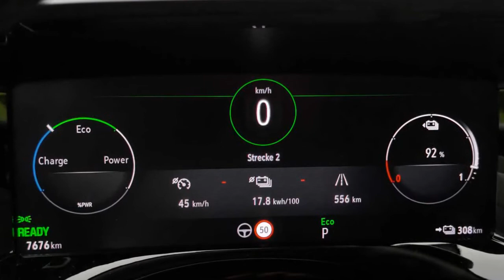2022 Opel Mokka-e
Opel Mokka-e (2021) im Test: Mehr Schein als Sein?
Die Optik ist toll. Aber wie sieht es mit den praktischen Qualitäten aus?

Von: Roland Hildebrandt
Wie teuer kommt es, grün zu wählen? Nun, das wird die künftige Ampel-Koalition in Deutschland zeigen. Bei Opel sind es exakt 595 Euro. So viel kostet der Farbton "Matcha Grün Metallic", den Sie auf den Fotos sehen. Doch nicht nur damit sticht der neue Opel Mokka-e aus der Masse hervor. Hinzu kommt ein einzigartiges Design inklusive gewisser Retro-Elemente (Hallo, Manta A!).
Kann der Inhalt mit der Verpackung mithalten? Zu diesem Zweck haben wir dem Mokka-e über rund 1.200 Kilometer auf den Zahn gefühlt. Wie schlägt sich das Elektro-SUV im Alltag? Fest steht: Ein Hingucker ist der Elektro-Mokka in jedem Fall. Aber ein relativ enger Hingucker, denn als Grundlage dient die Plattform des Corsa...